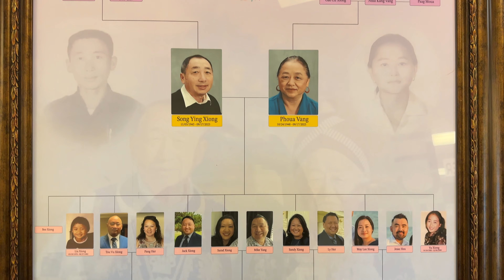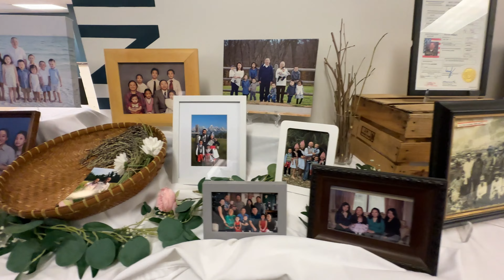In loving Memory of Song Ying Xiong and Phoua Vang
Until we meet again in heaven.